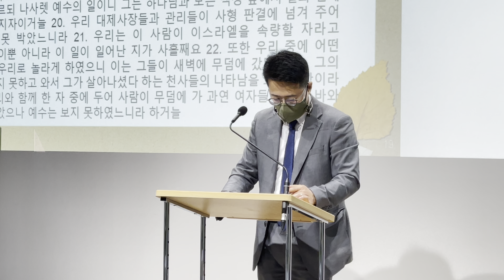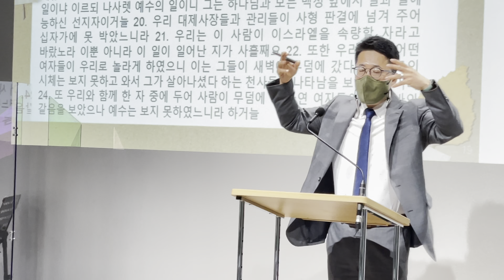复活的信仰才可以给我们真正的信心。​ 中国语礼拜​ 부활의 신앙이 진정한 믿음을 준다. ​讲道 설교 김성철 선교사 路加福音24：13-40) 누가복음 24:13-40​​ GSC유학생센타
我的救赎者活着​ 宝贵十架（Precious Cross)​ 主已开始  시작됬네 ​
代表祷告 대표기도 하희행 권사​